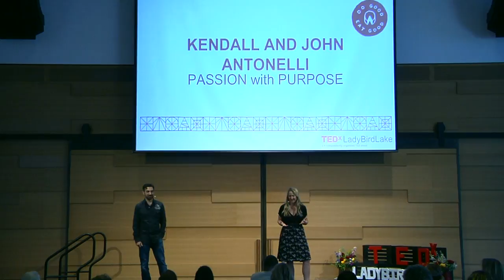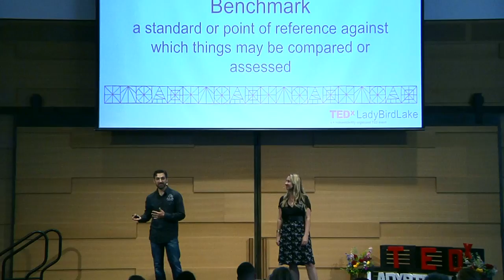Passion with Purpose | Kendall and John Antonelli | TEDxLadyBirdLake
We are two "kids" in love who seek to get the most we can out of every day life. When my mother said, "You can't have your cake and eat it too," I responded that I could "dang sure try!" John is a CPA by trade and I ran a program at a local nonprofit for immigrant victims of crime. We made a honeymoon decision to quit our jobs. With the goal of being together and utilizing our strengths - eating and talking - we came up with the idea to open our own mom and pop cheese shop to tell the story of artisan food, the producers, and their labors of love. We envisioned starting & raising a family in that shop, becoming contributing members of our community, inspiring and leading a team, and traveling the world in search of good food stories. Eight years later we continue to live the dream and seek for our next daily adventure. We are two "kids" in love who seek to get the most we can out of every day life. When my mother said, "You can't have your cake and eat it too," I responded that I could "dang sure try!" John is a CPA by trade and I ran a program at a local nonprofit for immigrant victims of crime. We made a honeymoon decision to quit our jobs. With the goal of being together and utilizing our strengths - eating and talking - we came up with the idea to open our own mom and pop cheese shop to tell the story of artisan food, the producers, and their labors of love. We envisioned starting & raising a family in that shop, becoming contributing members of our community, inspiring and leading a team, and traveling the world in search of good food stories. Eight years later we continue to live the dream and seek for our next daily adventure. This talk was given at a TEDx event using the TED conference format but independently organized by a local community.